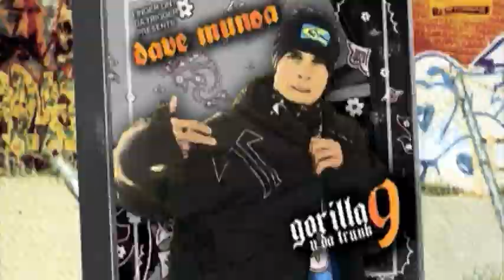Technine - State of Mind - Dave Munoa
SHARING FOR ALL THE FANS.

Video meant for entertainment and educational purposes.

If you like this video, then please support Technine and buy their stuff!

LFSNS Boardshop is your spot for everything Technine, Nomis, Jammypack, Original Genius, Banshee Bungee, & jammypack / Jammy pack!

Check us out for Technine.

snowboards
bindings
jackets
outerwear
pants
gloves
clothing / clothes
hoodies
t shirts
sweatshirts / sweaters
hats
beanies
bandanas
facemasks
gaiters
stickers
goggles
& more...